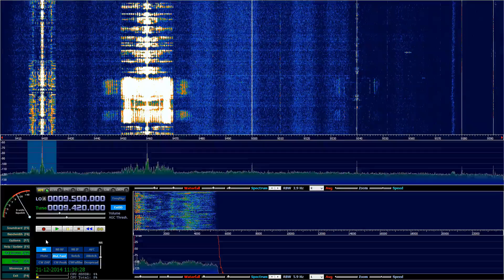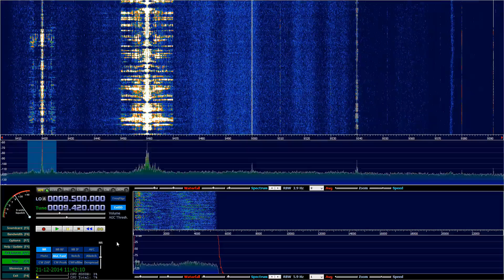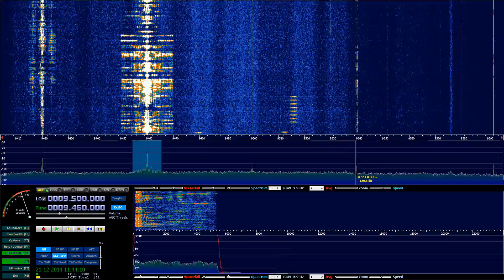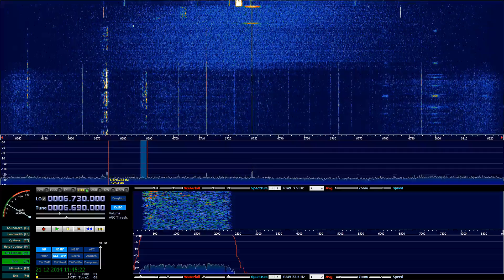Ertopen with FiFi SDR 2.0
Reception of Ertopen at 9420 KHz with FiFi SDR 2.0, HDSDR and a Diamond D130J (discone) antenna.

Λήψη της Ertopen στους 9420 KHz με το FiFi SDR 2.0, το HDSDR και μία κεραία Dianond D130J (discone).